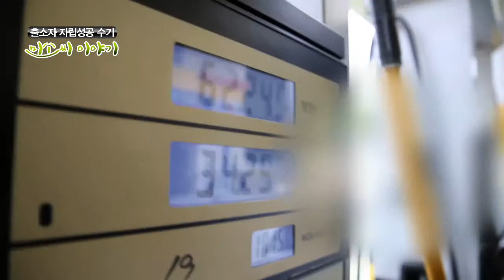[법무부] 출소자 자립성공 수기 - 미소씨 이야기